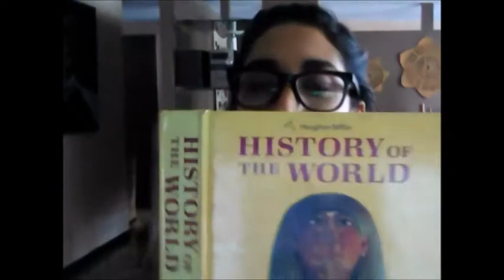Otras Civilizaciones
Serie de lecturas sobre historia de un libro de Houghton Mifflin de 1990. Descubriendo lo que se les enseña sobre ciertos temas a los jóvenes gringos en algunas escuelas del sur. Traduciendo como mi deficiente ingles me deja entender. Leer y descifrar más claro que nunca.
Serie de videoperformance, donde se aborda la educación, la mediación y el texto.